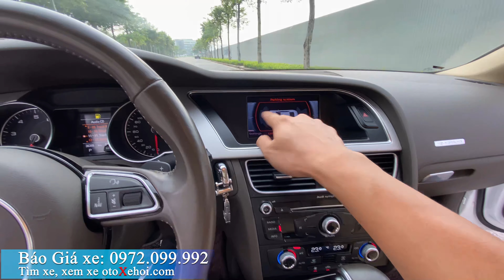Audi A5 xe ô tô cũ sx 2016 đk 2017 một chủ từ mới 30.000Km